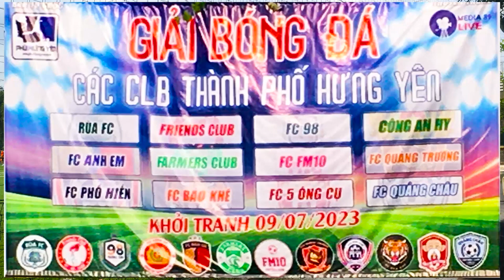Giải Bóng Đá Các CLB Thành Phố Hưng Yên 2023 l Khởi Tranh 9/7/2023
Giải Bóng Đá Các CLB Thành Phố Hưng Yên Khởi Tranh 9/7/2023